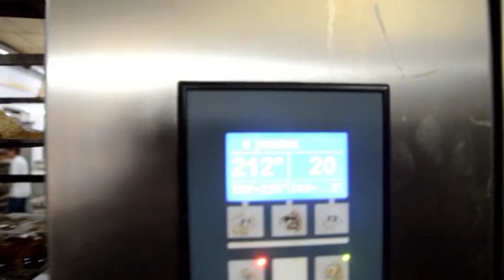Pontevedra Gastronómica - Obradoiro de empanadas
En el transcurso del Blog Trip pontevedragastronomica pudimos connocer de cerca la elaboración de empanadas gallegas en el horno de Panadería Acuña (Pontevedra). De bonito, de berberechos, de zamburiñas, de xoubas, todas realizadas de una manera artesanal.